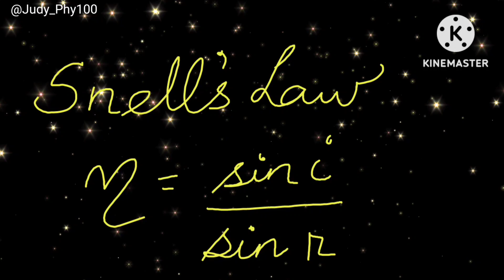physics formula/ study while relaxing..part1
hi relax and study
with care,
Judy